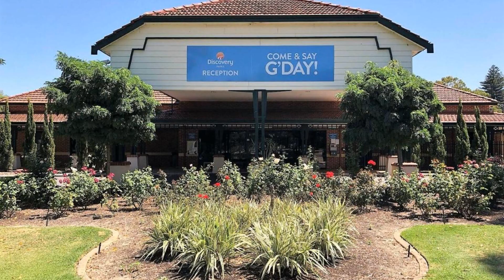Discovery Parks Perth Airport, Perth, Australia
About Property:
Discovery Parks – Perth offers a range of cabins and villas just 30 minutes’ drive from Fremantle. Guests enjoy free access to BBQ facilities and a children's playground.

Discovery Parks – Perth is 15 minutes' drive from Perth Airport and 25-minute drive from Perth's city centre. It is a 45-minute drive from Rockingham.

Facilities include a self-service laundry and free on-site parking. Internet and fax/photocopying facilities are available for an extra charge. The tour des...
Property Type: Hotel
Address: 186 Hale Road, 6058 Perth, Australia
Searching For
1. Discovery Parks Perth Airport - Perth - Australia
2. Discovery Parks Perth Airport - Perth - Australia Address
3. Discovery Parks Perth Airport - Perth - Australia Rooms
4. Discovery Parks Perth Airport - Perth - Australia Amenities
5. Discovery Parks Perth Airport - Perth - Australia Offers and Deals
Audio Credit:
Track Title: Blank Slate
Artist: VYEN